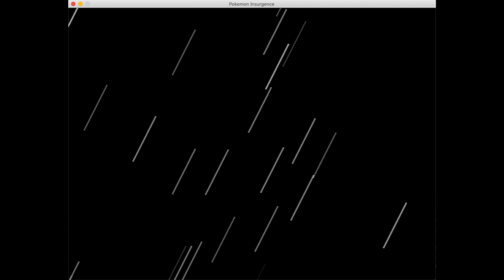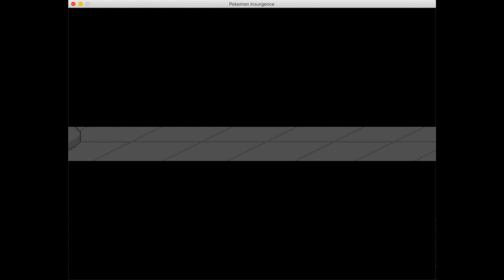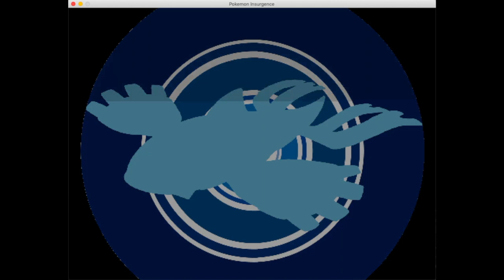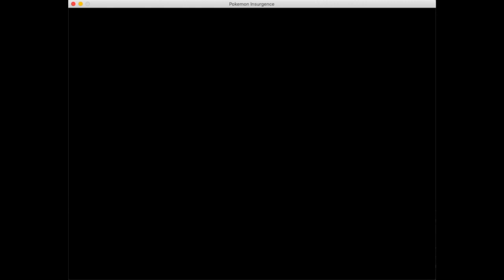Pokemon Insurgence Part 20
Time to kick some abyssal cult butt